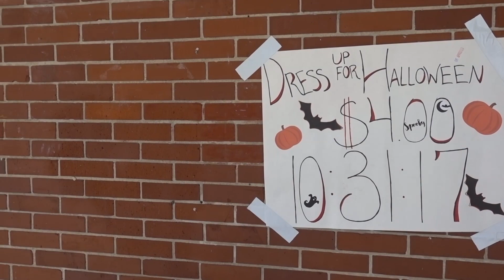WCTZ News Wednesday, Nov. 1, 2017